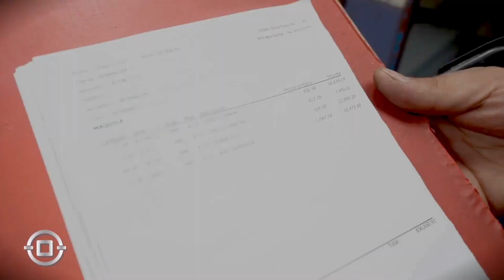Proceso de Pintado de Perfiles de Aluminio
¡Bienvenidos al canal de Aluminio Ferrioli!
En este video, te llevamos detrás de escena para mostrarte el meticuloso proceso de pintado de nuestros perfiles de aluminio. Desde la preparación hasta el acabado final, descubre cómo aseguramos la más alta calidad en cada uno de nuestros productos.

🚀 Acerca de Aluminio Ferrioli:

En Aluminio Ferrioli, somos líderes en la distribución de perfiles y herrajes. Nos enorgullece ofrecer productos de alta calidad y servicios personalizados para cada uno de nuestros clientes.

Gracias por acompañarnos, y esperamos que disfrutes del recorrido.